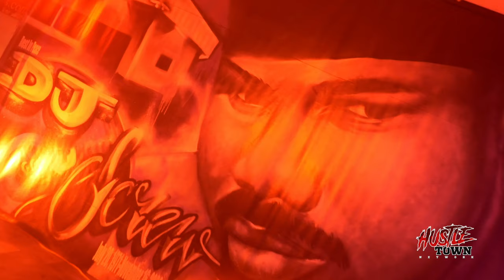WOOD of S.U.C performs at the DJ SCREW 20th Anniversary Virtual Concert w/ Yungstar (2020) (FULL)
Follow: Hustle Town Network

Executive Producers:
Infamous Tex & Big Bubb